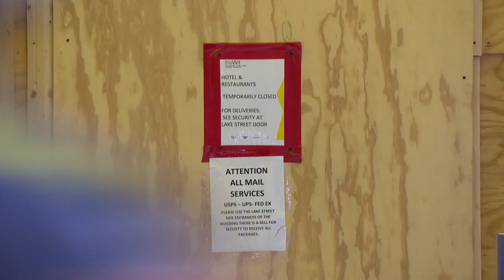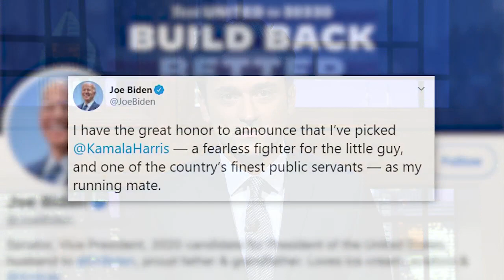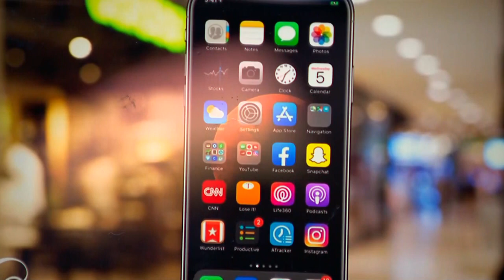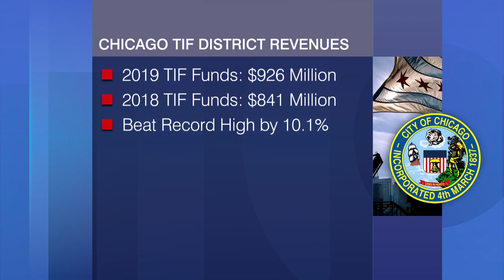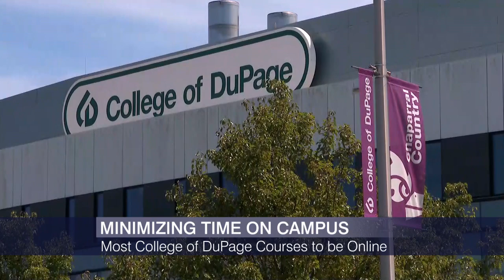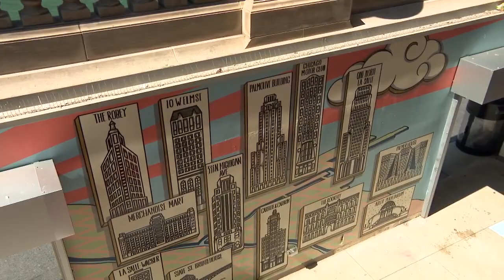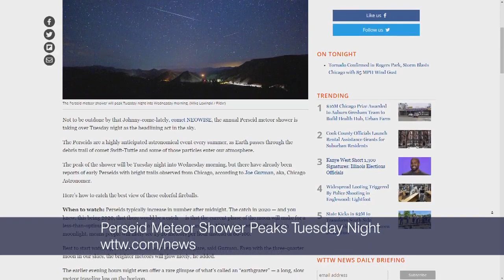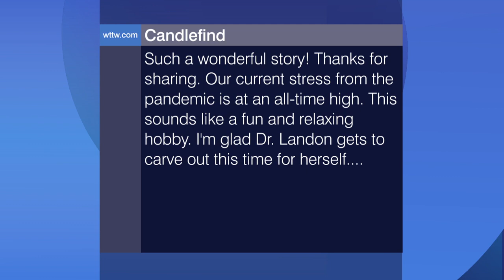Chicago Tonight is Live full episode: August 11, 2020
Joe Biden selects his running mate. The latest fallout from looting. What caused Monday’s extreme weather. What to do with Chicago’s TIF windfall. And what to expect on college campuses this fall.